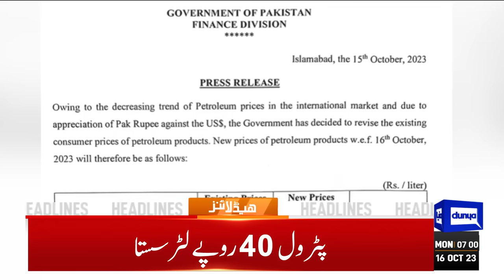Fuel Shortage At Petrol Pumps | Dunya News Headlines 07:00 AM | 16 OCT 2023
Arab states say Palestinians must stay on their land

Senior army officers inducted into NAB to deal with high workload

Petrol price likely to dip below Rs300 per litre

Defending champion England favourite against winless Afghanistan in today's match